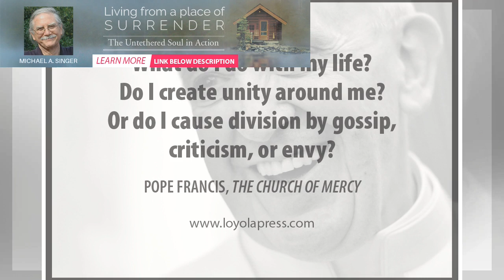Four Ways to Avoid Gossip - Ignatian Spirituality | BuzzFresh News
In celebration of the release of Pope Francis’s book, The Church of Mercy, several of our dotMagis b...